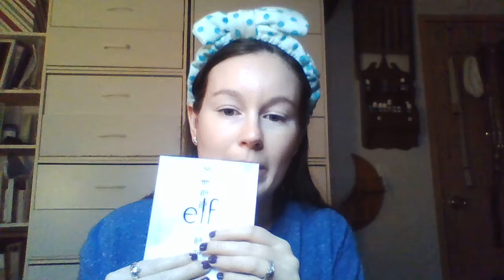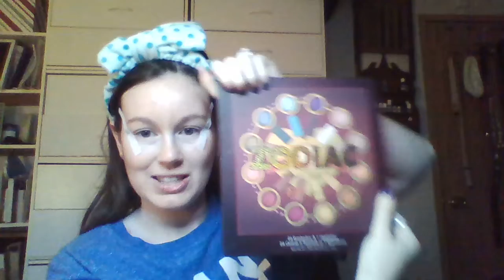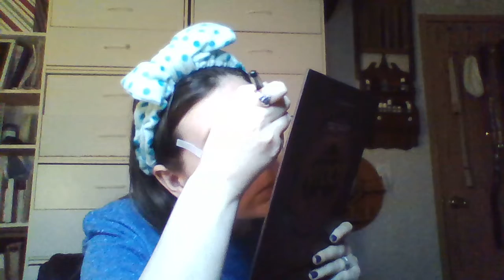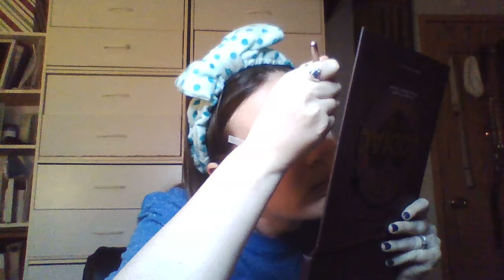I let my Zodiac Sign choose my makeup and hair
I let my Zodiac sign (I'm a Leo btw) this was fun but a lot of googling and Pinteresting but I like the end result